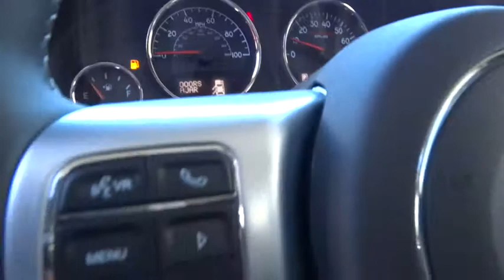2015 Jeep Wrangler Unlimited Reno, Carson City, Northern Nevada, Sacramento, Elko, NV FL627075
2015 Jeep Wrangler Unlimited

NAV, Tow Hitch, Premium Sound System, 4x4, Alloy Wheels, QUICK ORDER PACKAGE 24J RUBICON HARD.. SUPPLEMENTAL FRONT SEAT SIDE AIR BAGS... MAX TOW PACKAGE. Bright White Clear Coat exterior, Rubicon Hard Rock trim. CLICK ME!br /br /KEY FEATURES INCLUDEbr /4x4, Premium Sound System, Aluminum Wheels. Privacy Glass, Keyless Entry, Steering Wheel Controls, Child Safety Locks, Rollover Protection System. br /br /OPTION PACKAGESbr /QUICK ORDER PACKAGE 24J RUBICON HARD ROCK Engine: 3.6L V6 24V VVT, Transmission: 5-Speed Automatic (W5A580), Leather Trimmed Bucket Seats, Rubicon Hard Rock Package, Silver Interior Accents, Red Front & Rear Tow Hooks, Low Gloss Black Wrangler Decal, Red Trail Rated Badge, Steel Rear Bumper, Chrome/Leather Wrapped Shift Knob, Premium EVIC Message Center, Black/Chrome Screws Fuel Filler Door, Steel Front Bumper, MOPAR Rock Rails, Hood w/Power Dome, MOPAR Dealer Installed Tow Strap Kit, Rubicon Hood Decal, RADIO: UCONNECT 730N CD/DVD/MP3/HDD/NAV SIRIUSXM Travel Link, 5-Year SIRIUSXM Travel Link Service, 5-Year SIRIUSXM Traffic Service, Uconnect Voice Command w/Bluetooth, Remote USB Port, Integrated Voice Command w/Bluetooth, 40GB Hard Drive w/20GB Available, SIRIUSXM Traffic, BODY COLOR 3-PIECE HARD TOP If ordering without AEM (Dual Top Group), the black soft top will not be included, TRANSMISSION: 5-SPEED AUTOMATIC (W5A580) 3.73 Rear Axle Ratio, Hill Descent Control, Tip Start, REMOTE START SYSTEM, MAX TOW PACKAGE Class II Receiver Hitch, Trailer Tow w/4-Pin Connector Wiring, SUPPLEMENTAL FRONT SEAT SIDE AIR BAGS, AIR CONDITIONING W/AUTO TEMP CONTROL Air Filtering, Humidity Sensor, SMOKER'S GROUP Removable Ash Tray, Cigar Lighter, ENGINE: 3.6L V6 24V VVT (STD). br /br /BUY FROM AN AWARD WINNING DEALERbr /At Lithia Chrysler Jeep of Reno our first and foremost goal is to make your car-buying and ownership experience better than any other you've had near Carson City, Auburn CA br /br /Please confirm the accuracy of the included e